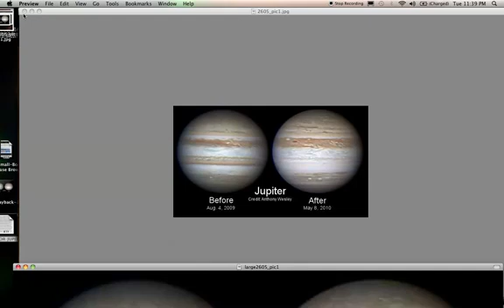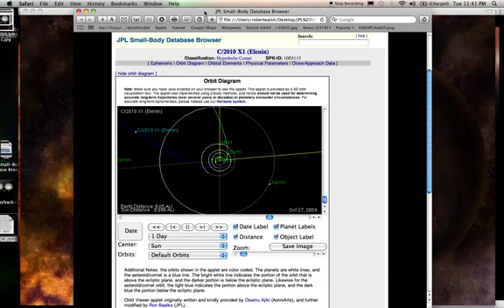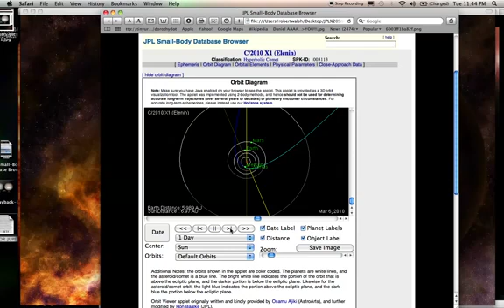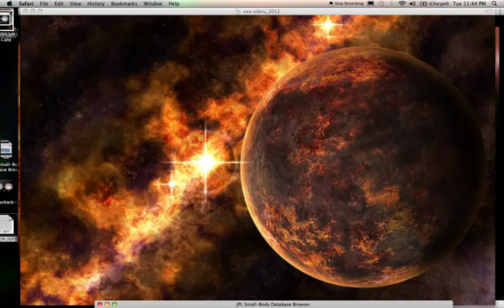NASA JPL DATABASE PROOF ELENIN shifted Earths axis and disrupted Jupiter's Cloud belt. - YouTube.flv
I got this from eternal black project, like to share, so that we could learn, maybe.